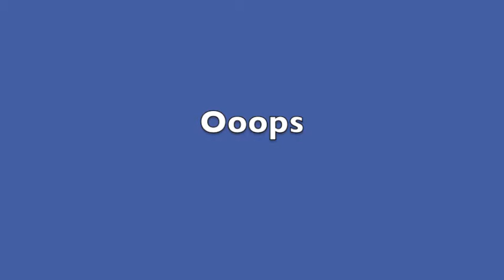CHARGER RC RADIX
The Electric Field
Apple Valley, California
Having fun with the Radix
Put my iPhone 5 on a chair :-)